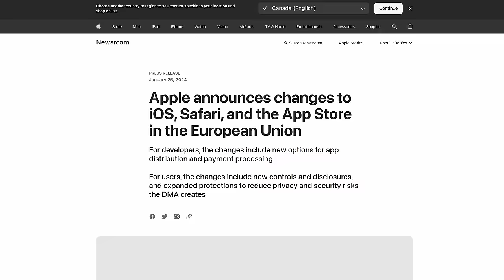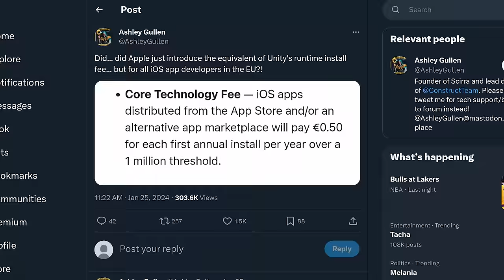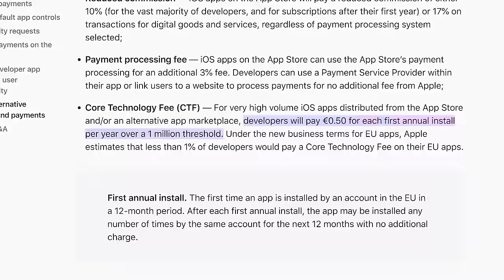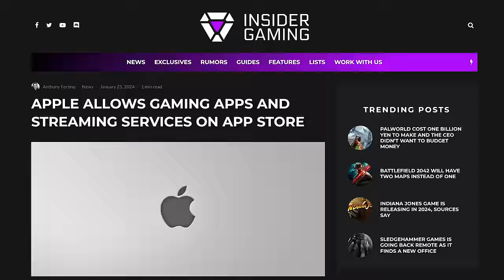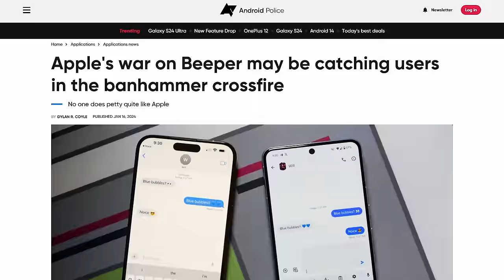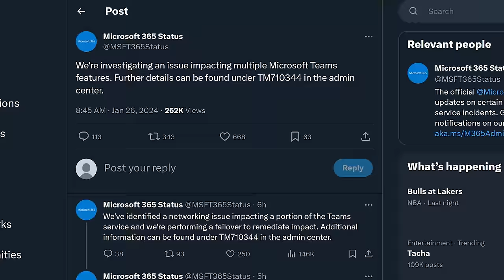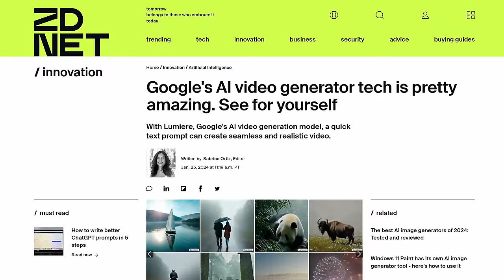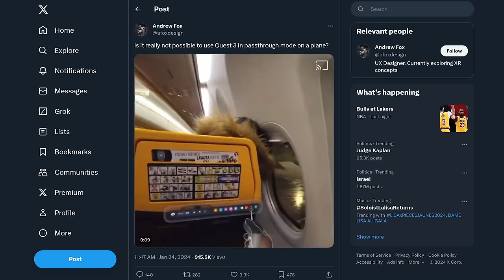Apple is Trolling the EU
Timestamps:
0:00 strap in kids
0:08 Apple announces iOS App Store changes in the EU
3:34 Cloud gaming apps on iOS
5:41 QUICK BITS INTRO
5:54 Apple bans, unbans Mac iMessage users
6:38 Microsoft Teams outage
7:26 Florida social media bill is close
8:06 Google Lumiere text-to-video
8:50 Meta Reality Labs demo, Quest 3 on a plane